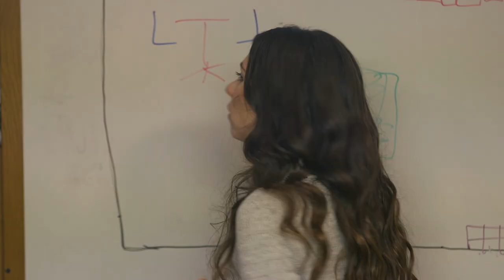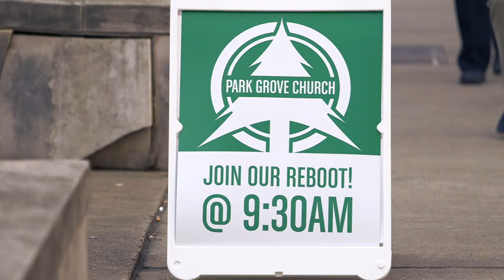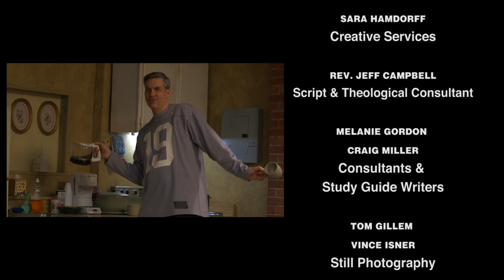The Committee (2021) | Episode 16 | Resurrection | Joshua Childs | Jeremy Childs | Jackie Welch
Resurrection! The new Park Grove Community Church opens its doors. Is it the end for the Compass Committee, or are they just getting started? It’s a new dawn, a new day, a new beginning.